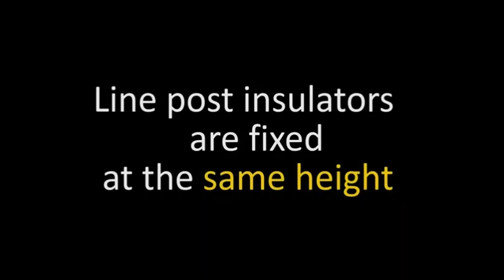HorseGuard horse fencing WA+8618669718510 email